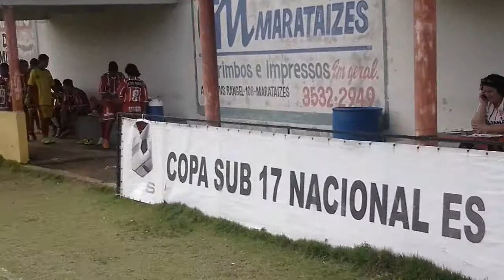Copa AGAZETINHA E.c.ypiranga da barra Marataízes ES sub13